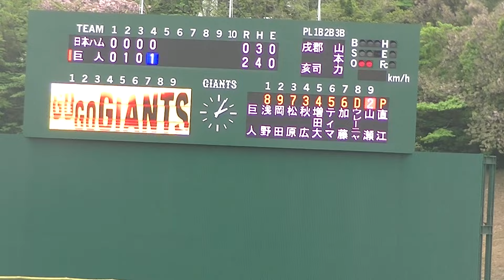3割後半 支配下見えてきた加藤廉のヒットからウレーニャが右中間へタイムリーツーベースヒット（2024年4月18日 読売ジャイアンツ対 日本ハムファイターズ 2軍）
読売ジャイアンツ対日本ハムファイターズ　イースタンリーグ　二軍